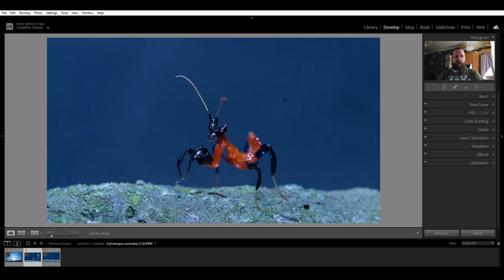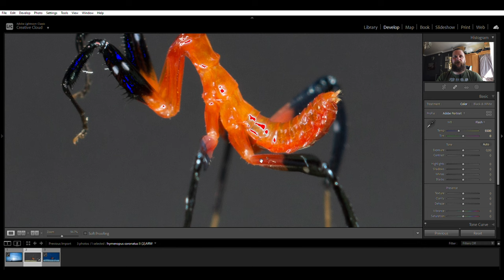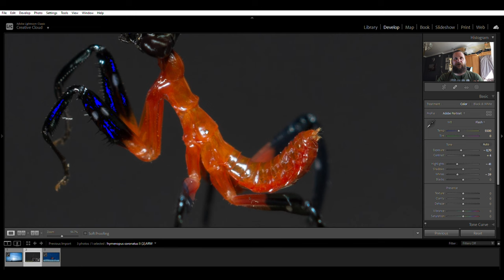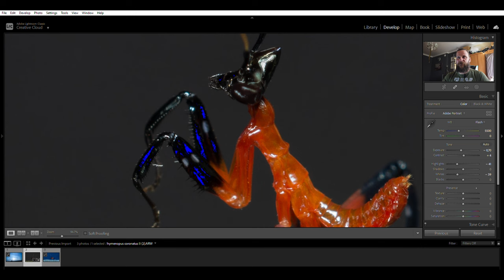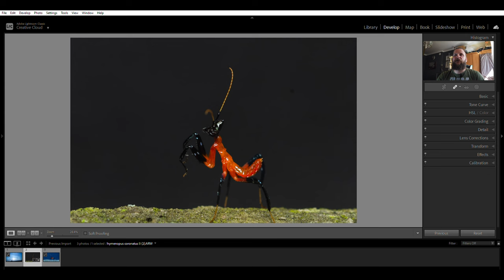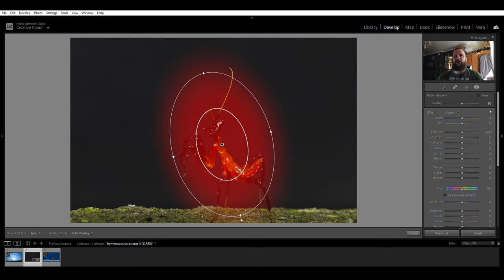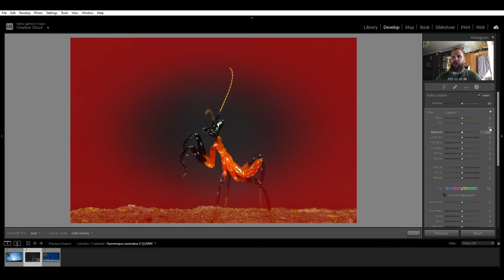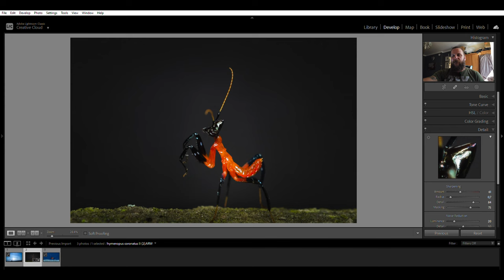Jak obrabiam zdjęcia Macro - H. Coronatus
Dzień Dobry :)

W dzisiejszym odcinku, korzystając z okazji pokaże Wam w jaki sposób obrabiam zdjęcia makro, które sam robię tanim sprzętem.

Zapraszam do pobierania aplikacji dla fotografów.